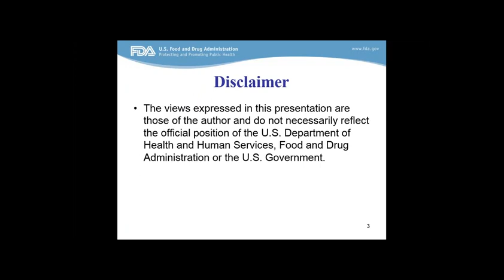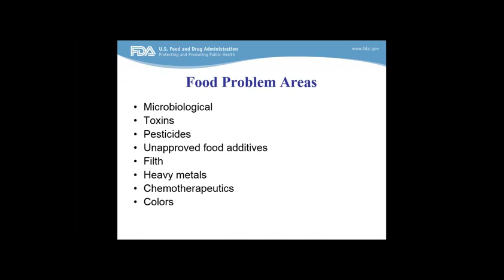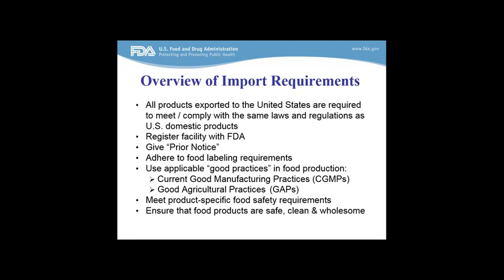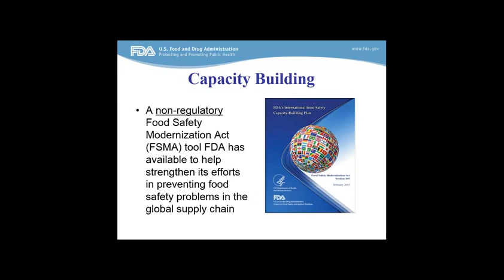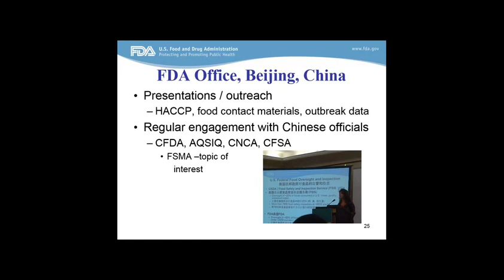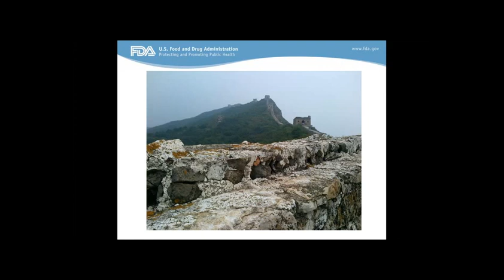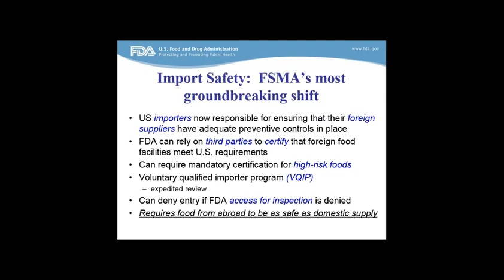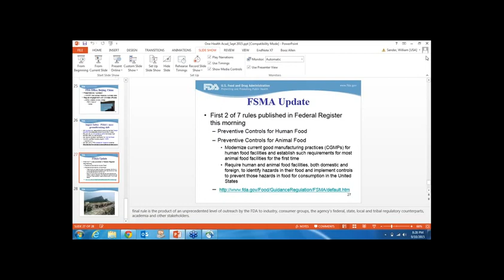FDA's International Engagement Regarding Food Safety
Presented on Dr. Tracy DuVernoy September 10, 2015 for the One Health Academy. Webinar platform provided by the One Health Commission.